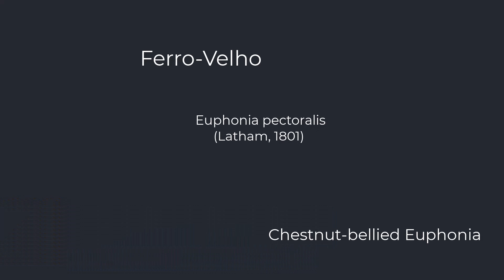Ferro Velho (Euphonia pectoralis)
Euphonia pectoralis (Latham, 1801)

English Name: Chestnut-bellied Euphonia